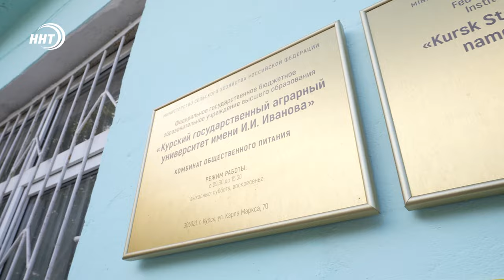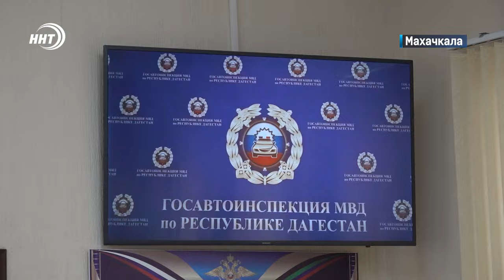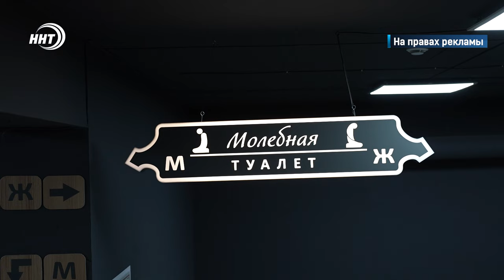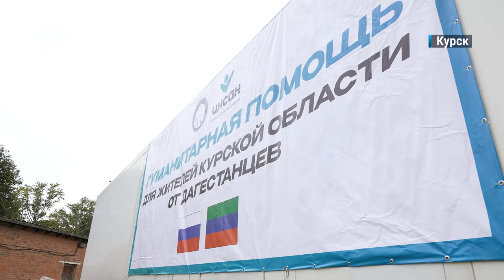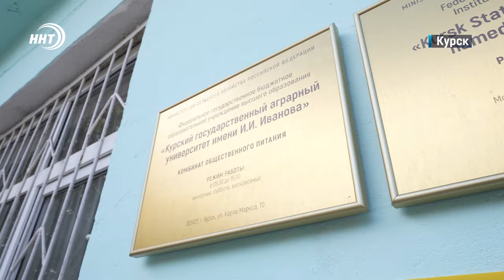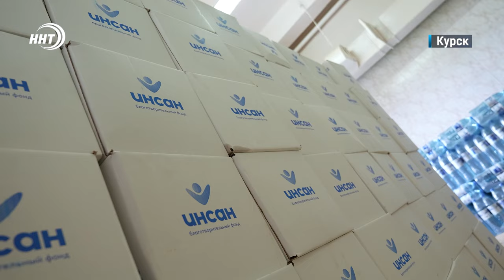В Дагестане за один день погибли 8 человек в результате ДТП. Новости Дагестана за 12.08.2024 год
1. Из Дагестана в Курскую область доставлена партия гуманитарного груза с продуктами питания и водой.

2. Скоро в школу. О готовности образовательных учреждений к новому учебному году говорили на совещании под руководством Премьер-министра Абдулмуслима Абдулмуслимова.

3. Три золотые, одна серебряная и две бронзовые медали. С таким результатом свое выступление на Олимпиаде в Париже завершили дагестанские вольники.